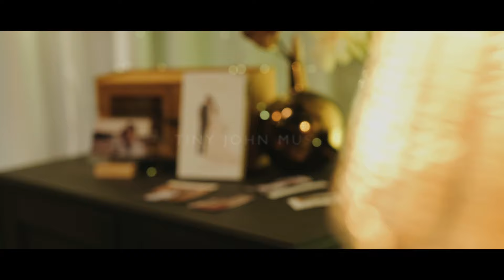蔡旻君 [一步一愛情] TJM Official Music Video HD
在一起十年了
感謝你每一次的爭吵
都耐心的跟我討論
經歷一次次的磨合
讓我們愈來愈好
想像未來的日子
以後老的樣子
都會是你陪在身邊
一步步見證我們的愛情
出品｜Tiny JOHN MUSIC
演唱Vocal｜蔡旻君
作詞Lyricist｜林方凱
作曲Composer｜阿將John
編曲Arranger｜Shawn
製作人Producercer｜Shawn
錄音師Recording Engineer｜Shawn
混音師Mixing Engineer｜蔡明哲
執行製作Executive Producer｜Julie，Yvette
化妝&髮型Make Up/Hair｜琳琳
攝影Videographer｜GOOD JOHN MUSIC x Alvin x 強生
MV剪接 & 調色 MV EDITING & COLORIST｜冠鈞
MV字卡設計 MV GRAPHIC DESIGNER｜冠鈞
[一步一愛情]
Verse 1
想  就這樣子
沒什麼心事 就簡單日子

儀式感備齊
與風和日麗的你
擁抱多一天 的幸運

愛多久 其實沒有數過
但感覺有永遠那麼多

偷依賴偷偷看著你
想像我們  未來是什麼風景

Chorus 1
一步一愛情累積著印記
看著夜空我們放上了星星

當愛情沒有任何的瑕疵
小小日子 那一種樣子

某天某時
也許多了位 可愛的天使

小眼睛 小鼻子
取個怎樣的名字 最合適

Verse 2
想  一直一直
搶你的被子 賴上一輩子

儀式感備齊 你牽著我說愛情
慶祝又一天 的愛情

Chorus 3
一步一愛情走到了這裡
墜落願望划過我們的回憶

小小戒指 承諾才真摯

此時此刻
在心裡演練 好幾次的事

我會說 我要說
我的答案很確定 我願意